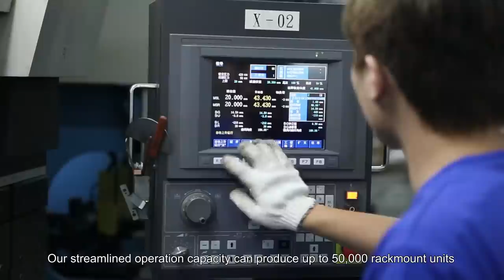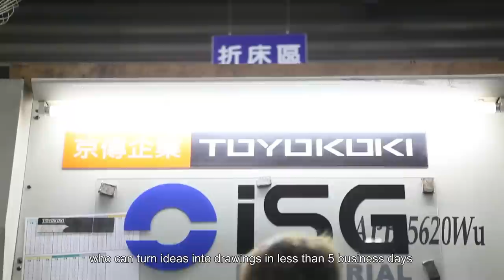iSG Company Introduction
ISG Industrial is a rapidly growing IPC manufacturer with sales offices, and customers, all over the world. Our IPC solutions cover a wide range of applications in many industries. Products include industrial rackmount chassis, enclosed cabinets and racks, power supplies, and data storage equipment. For more than 20 years we have been leveraging our engineering and manufacturing capabilities to obtain project wins that translate our cutting edge technology into state-of-the-art products. We have a track record of not only delivering products on time and to spec, but also of supporting our products impeccably with the help of a dedicated team of technical specialists and field application engineers. More importantly, our focus on the international market enables our product lines to satisfy IT needs without boundaries.